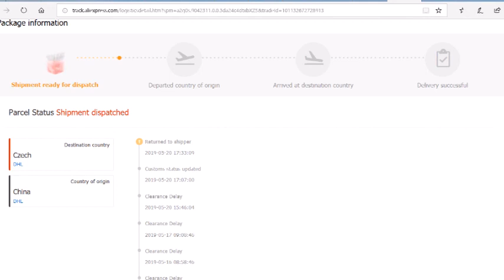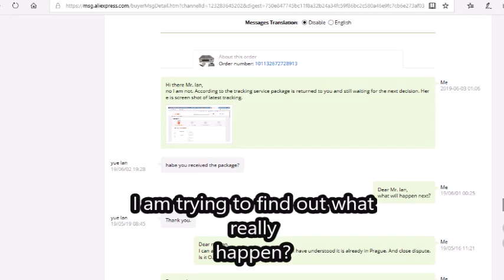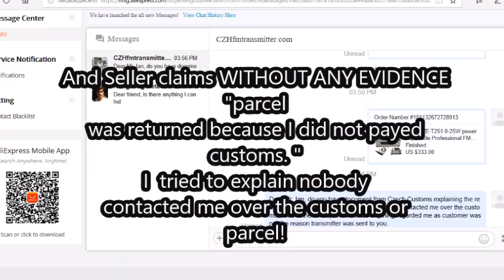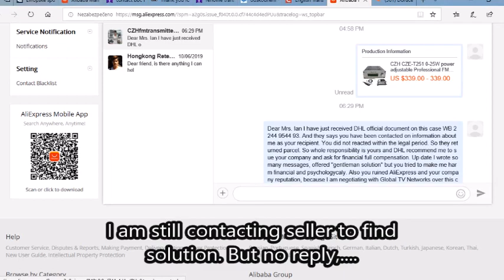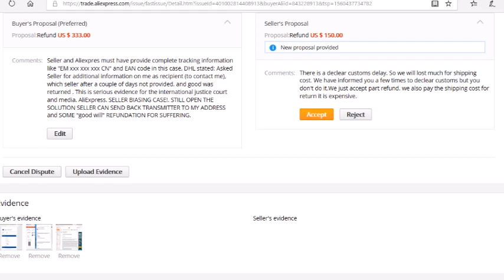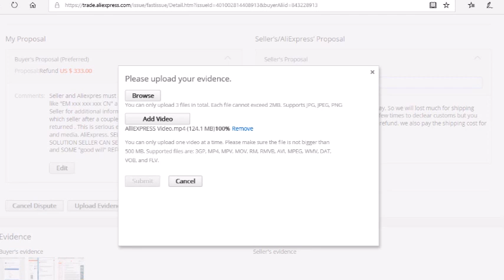ALiEXPRESS, FRAUDS?, ROBBERY?-Real Life Story (Music: Mundi Liberati ft. M.K.Pesich)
ALIEXPRESS CASE: Ordered goods. Came to my country. Suddenly without contacting me good returned to China. Desperately tried to find what happen, no peply from AliExpress or Seller. And Seller demanded me to pay shipping costs. But DHL officially stated: ADDRESS ON PARCEL WAS UNREADABLE AND ASKED SELLER TO PROVIDE CORRECT INFORMATION. SELLER IGNORED AND HAVE NOT REACTED AND PARCEL WAS RETURNED AS RECIPIENT IS UNKNOWN. APPEALING ON LAWYER IF CAN HELP ME TO SUE AliExpress and CZHFMtransmitter!